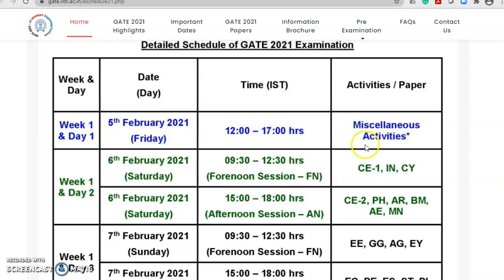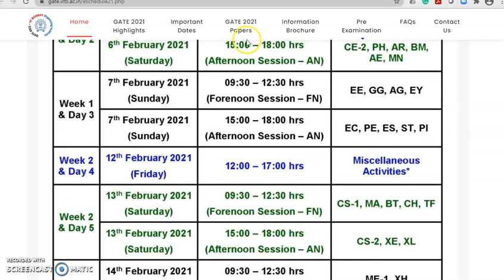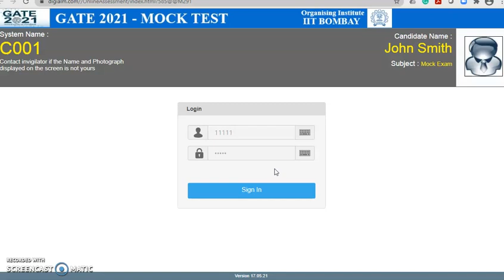CSIR NET JUNE 2020 RESULT DATE (NOV2020), DECEMBER 2020 EXAM & GATE EXAM SCHEDULE FOR 2021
When CSIR NET result will be published?
CSIR NET JUNE 2020 result date
Result of CSIR UGC net November 2020
GATE mock Test